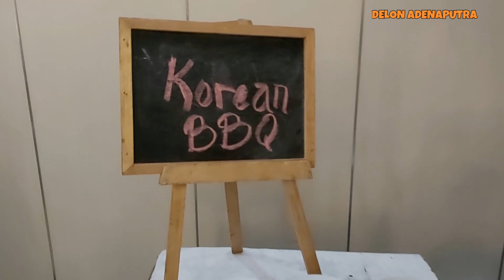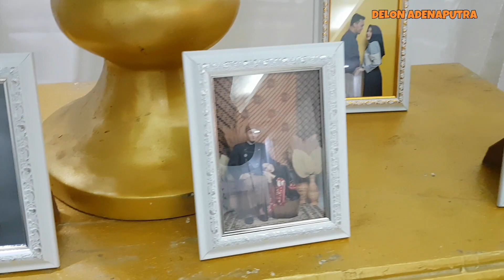GADIS SUKU BETAWI DAPAT JODOH JEJAKA SUKU JAWA RESEPSI PERNIKAHAN FITRI & LUTFI